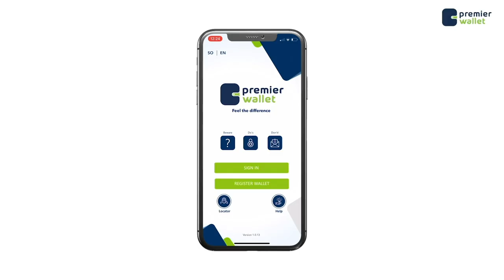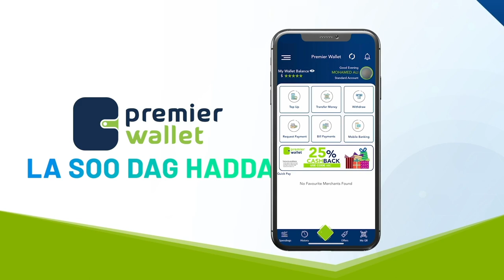Najma Qaran Bila "Waxaan Nahay dadka kaliya ee kor kooda dukaan ka furanyahay ''